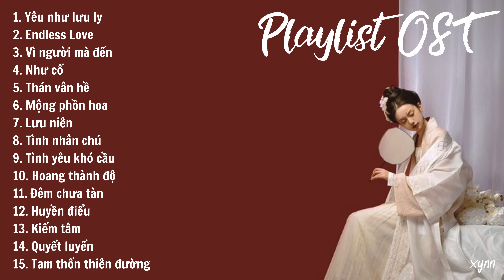[♪Playlist♪] Tổng Hợp List Nhạc Phim Cổ Trang Hoa Ngữ Trung Quốc Hay Nhất Phần 2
TRACKLIST ☟
0:00 : Yêu như lưu ly - Châu Thâm
3:30 : Endless love - Thành Long ft. Kim Sun Hee
8:16 : Vì người mà đến - Viên Á Duy
12:45 : Như cố - Trương Bích Thần
17:15 : Thán vân hề - Cúc Tịnh Y
21:56 : Mộng phồn hoa - Hoàng Linh
26:58 : Lưu niên - Hà Khiết
30:56 : Tình nhân chú - A Vân Ca ft. Úc Khả Duy
37:00 : Tình yêu khó cầu - Từ Giai Oánh
41:21 : Hoang thành độ - Châu Thâm
45:40 :  Đêm chưa tàn - Viên Dã
49:36 : Huyền điểu - Tát Cát
53:52 : Kiếm tâm - Trương Kiệt
58:06 : Quyết luyến - Châu Thâm
1:02:24 : Tam thốn thiên đường - Nghiêm Nghệ Đan

Nếu yêu thích Xynn thì các bạn nhớ ấn nút Đăng Ký Kênh và đừng quên Like, Share cho mình với nhé, bật chuông để nhận ngay thông báo khi có bài mới nữa nè.
©️ Edit by Xynn Do not Reup (Không được Reup Video của mình dưới mọi hình thức khi chưa có sự cho phép)
xynn - lyrics